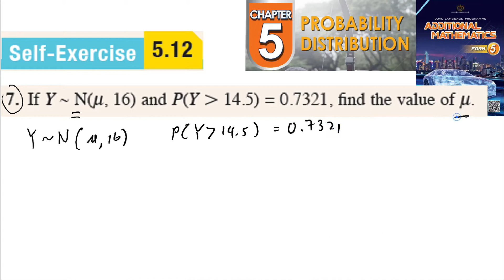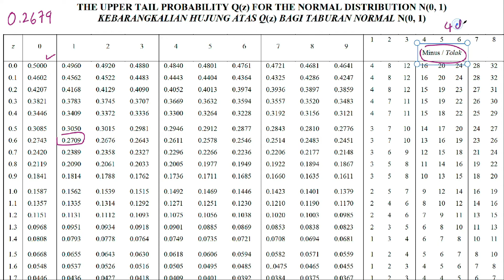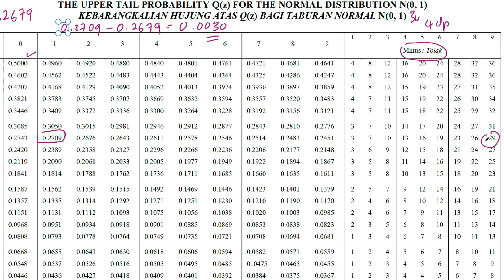Probability distribution self-exercise 5.12 Q7 Latihan kendiri 5.12 form 5 add maths kssm textbook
If a continuous random variable X has a normal distribution with a mean of 15 and a
variance of s 2 and P(X , 16.2) = 0.7654, find the value of s.